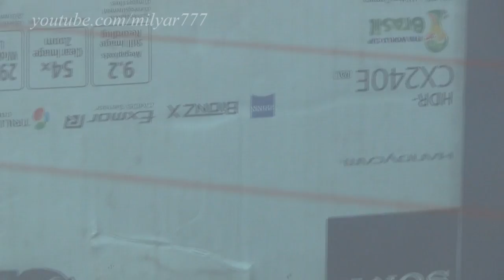Спецстойло опять разводит Киев